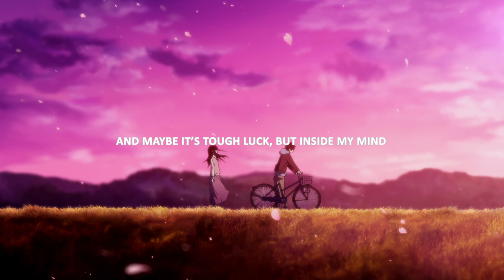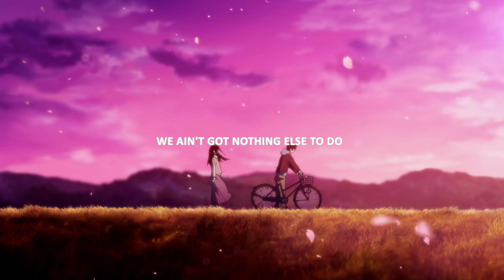Tom Frane - Stray Nights (Lyrics) (Sped Up)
Anime
Hyouka

Lyrics for "Stray Nights (Sped Up)" by Tom Frane
stray nights, wondering how we're coming home
streetlights, are fading for the break of dawn
we run wild and live like we’re invincible
we're alive and forever young

it's four in the morning, the city’s asleep
and nothing important is waiting on me
so why would i go back, when i could stay here?
holding you near and we could

keep dreaming, chasing this feeling on
we keep drinking, 'cause ain't no point in thinking this through
we ain't got nothing else to do

the sun's coming up but, it’s hurting my eyes
and maybe it’s tough luck, but inside my mind
everyone's watching got nowhere to hide
until the days turn to nights and i can

we keep dreaming, chasing this feeling on